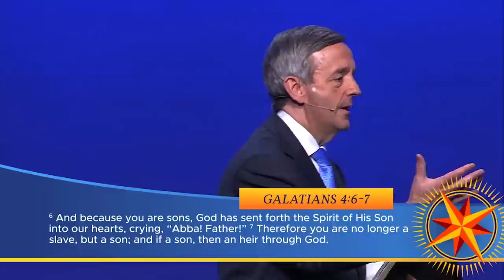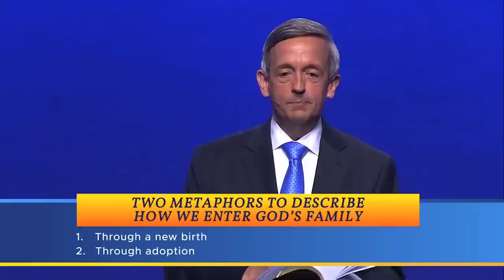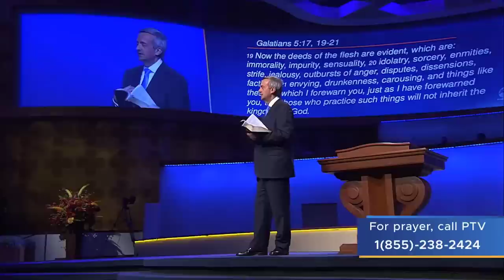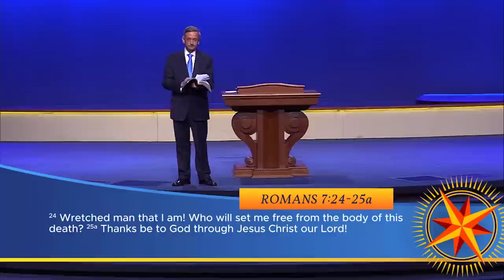Robert Jeffress - Under New Management - Pathway To Victory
Robert James Jeffress Jr. (born November 29, 1955) is an American Southern Baptist pastor, author, radio host, and televangelist. He is the senior pastor of the 14,000-member First Baptist Church, a megachurch in Dallas, Texas and is a Fox News Contributor. His sermons are broadcast on the television and radio program Pathway to Victory, which is broadcast on more than 1,200 television stations in the United States and 28 other countries, and is heard on 900 stations and broadcast live in 195 countries. He describes himself as "Trump's Apostle", and the majority of his national television appearances are political in nature rather than religious.